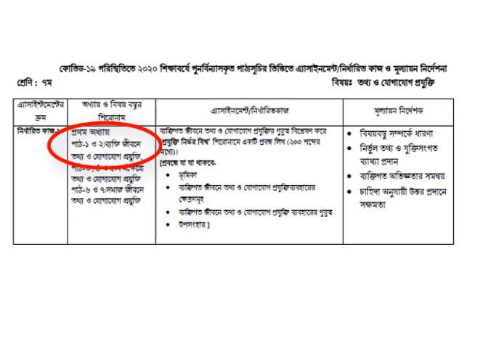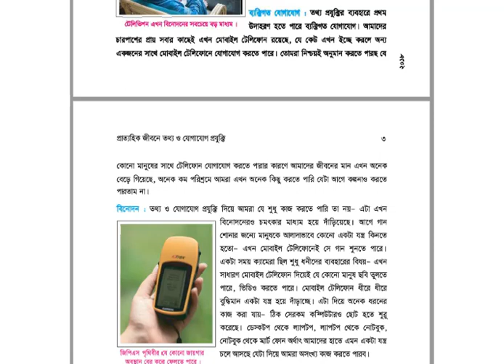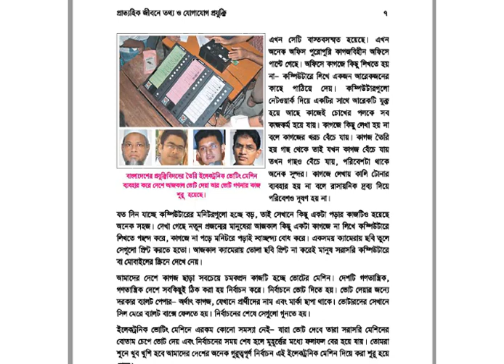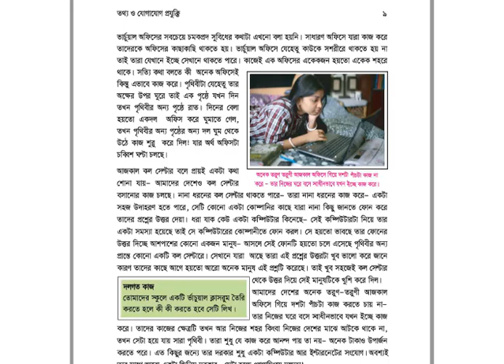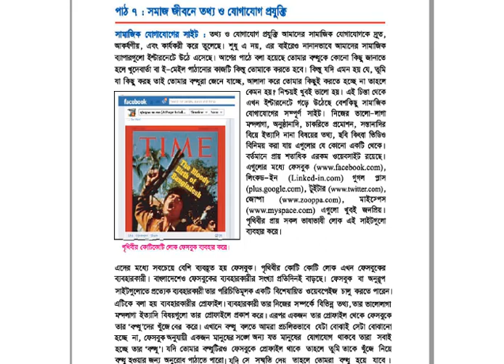Class 7। Assignment 2। I C T । ৭ম শ্রেণির ২য় এসাইনমেন্ট ।তথ্য ও যোগাযোগ প্রযুক্তি ।উত্তর লেখার কৌশল